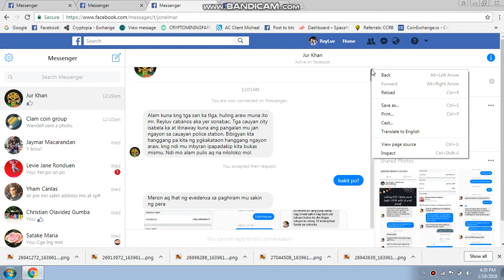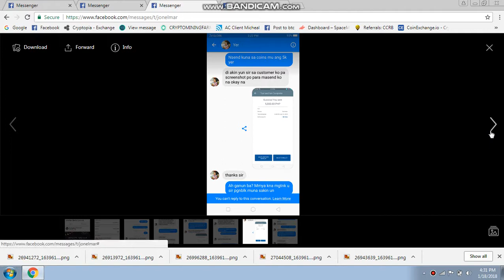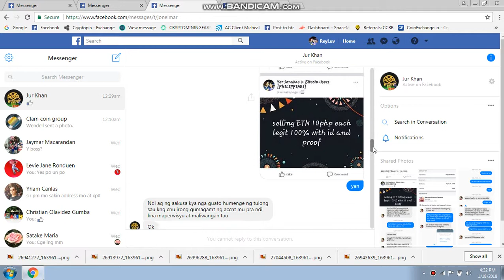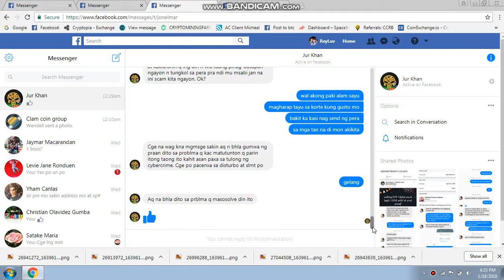Ginamit ang id ko para maka pang scam....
mag ingat sa kausap madali lang humingi ng id..

hindi mo alam kung talagang ang kausap mo ay yun mismong tao nayan..

maraming gumagawa ng fake na id lalo na jan sa qiapo maynila..

magaglin na ang mga scammer..pinipili na ang mga taong magagamit nila..

wag kang tanga, tangahan lang. minsan kahit kaharap mona manloloko parin